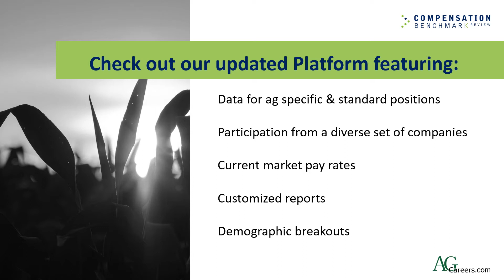AgCareers.com Compensation Benchmark Review (CBR) Commercial